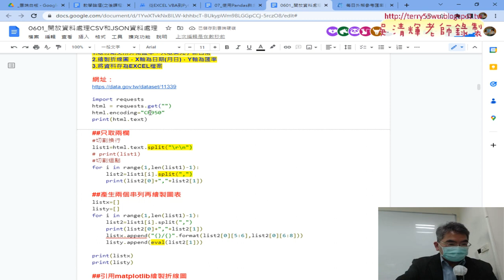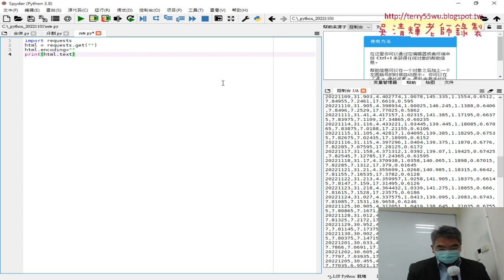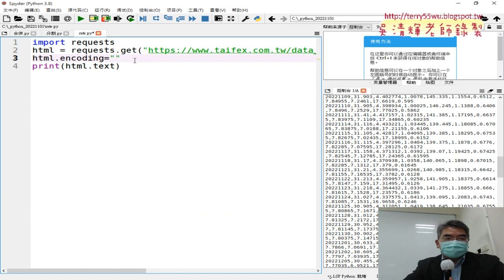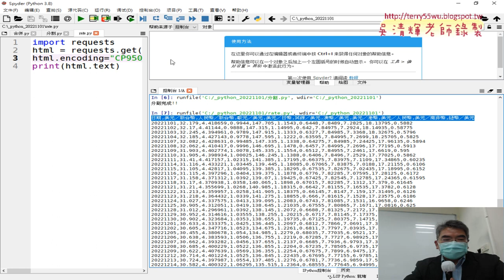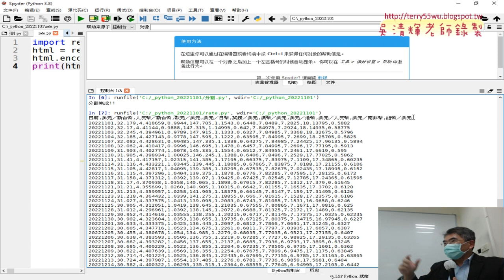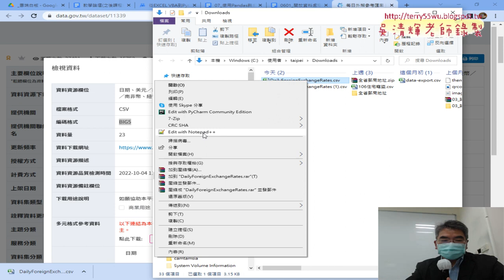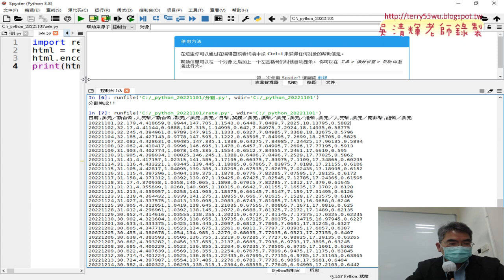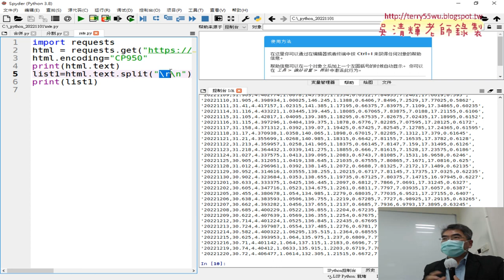02 用requests下載與切割資料